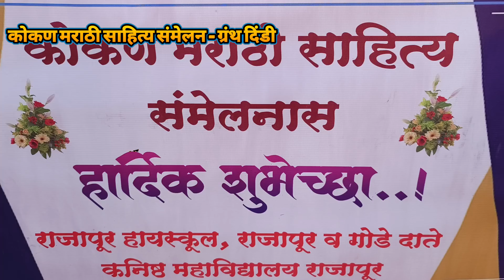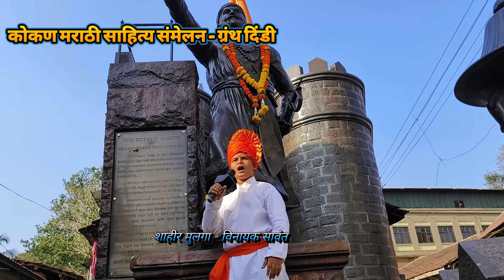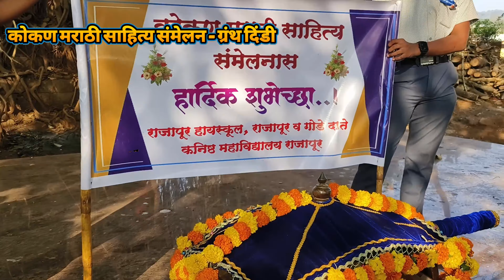कोंकण मराठी साहित्य संमेलन || ग्रंथ दिंडी || Konkan Marathi Sahitya Samelan || Granth Dindi 2024